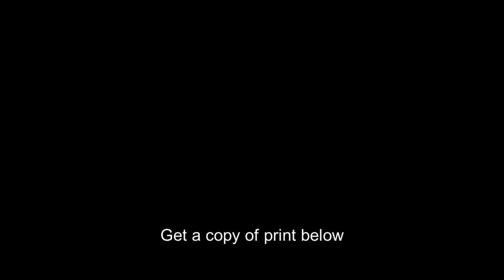Dymaxion House,Prefabricated House,Defense Workers,Washington,DC,1941